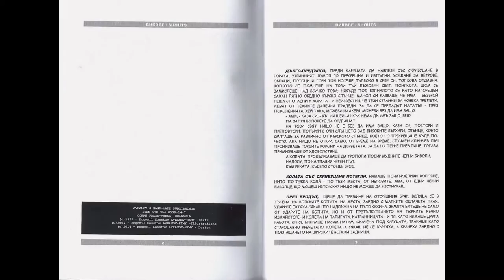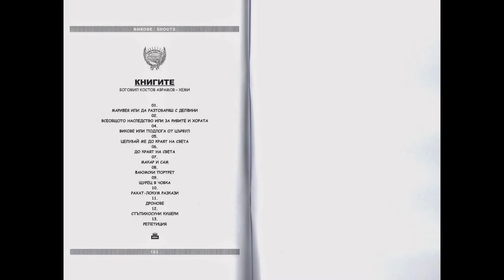VARNA-CITY - EUROPEAN CULTURAL PRETENDER - 2019.!?!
SHOUTS, NOVEL, BOGOMIL kOSSTOFF AVRAMOV-HEMY
OCEAN PRESS-VARNA HAND-MADE PRODUCTION
JULY - 2014.